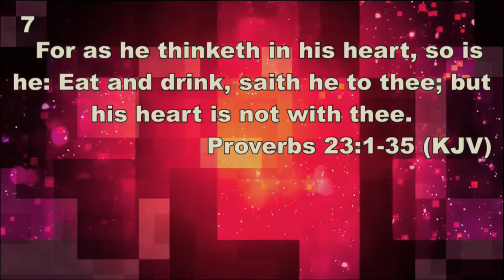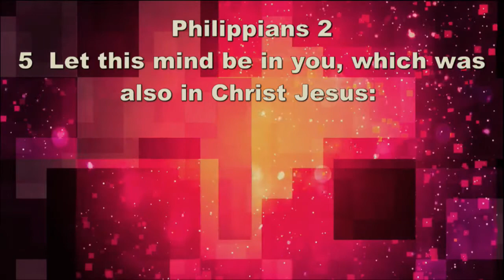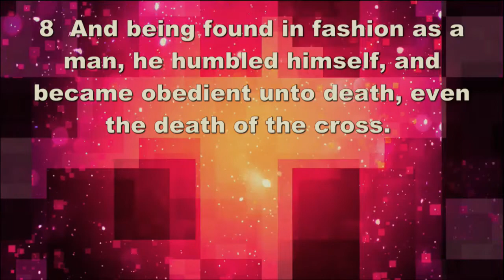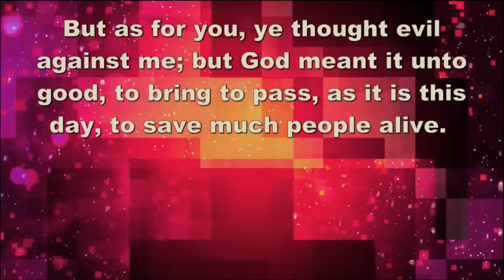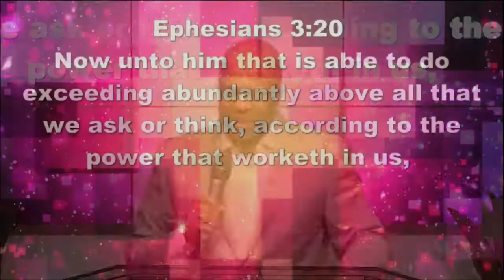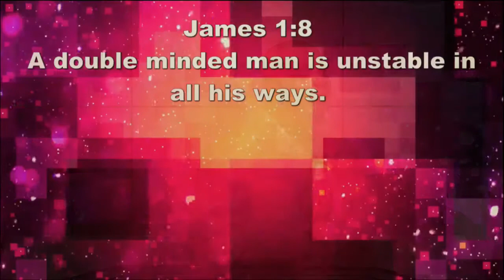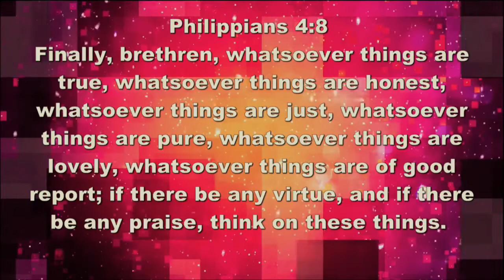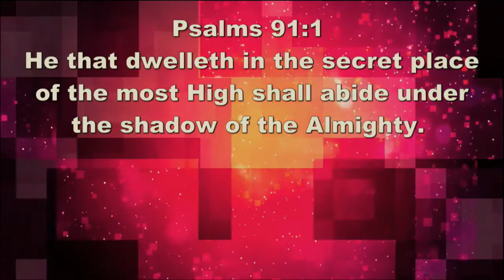EKC MINISTRIES - "Winning the battle in your mind"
Bishop Eric K. Clark preaches on "Winning the battle in your mind"